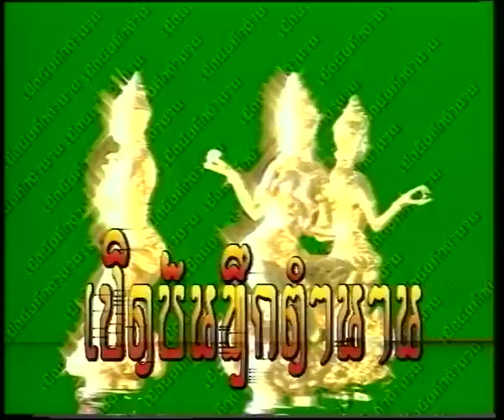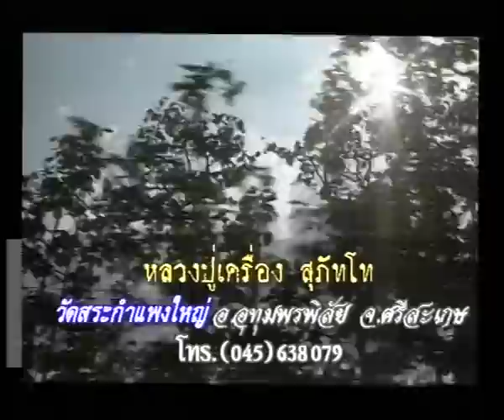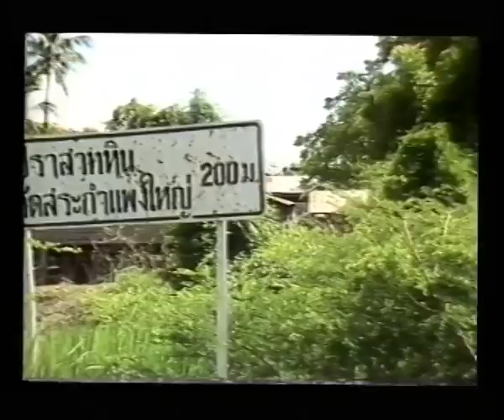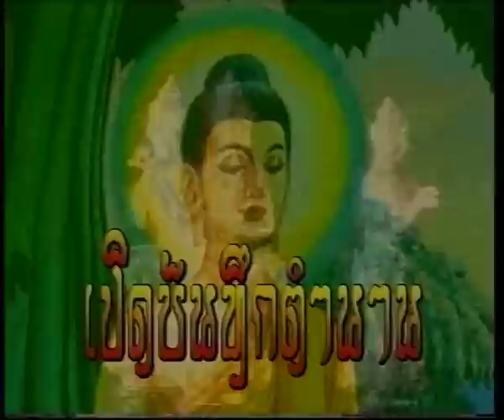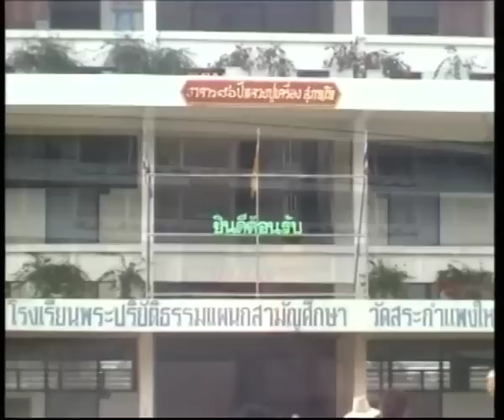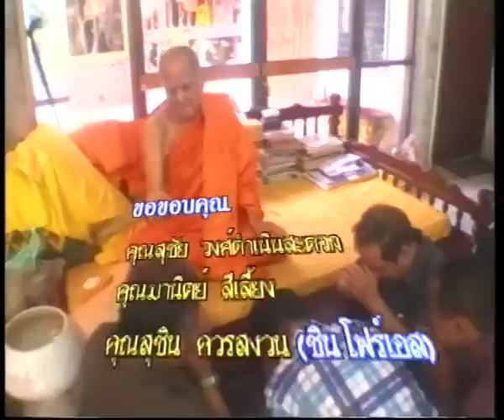เปิดบันทึกตำนาน ตอน หลวงปู่เครื่อง วัดสระกำแพงใหญ่ ต.สระกำแพงใหญ่ อ.อุทุมพรพิสัย จ.ศรีสะเกษ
พระมงคลวุฒ หรือ หลวงปู่เครื่อง  สุภัทโท  วัดสระกำแพงใหญ่  ต.สระกำแพงใหญ่ อ.อุทุมพรพิสัย จ.ศรีสะเกษ
หลวงปู่เครื่อง นับเป็นพระสุปฏิปันโนอย่างแท้จริง เป็นเนื้อนาบุญของพระพุทธศาสนาที่สำคัญทำกิจของสงฆ์อย่างสมำ่เสมอ อีกทั้งยังเป็นพระนักพัฒนา โดยท่านได้บูรณะซ่อมแซมเสนาสนะต่างๆภายในวัดมากมาย หลวงปู่เครื่องท่านเป็นผู้มีวิชาเข้มขลังได้สร้างวัตถุมงคลออกแจกจ่ายให้บรรดาศิษยานุศิษย์ไว้ติดตัวบูชาหลายแบบอย่าง ซึ่งแต่ละชนิดผู้ที่ได้รับต่างมีประสบการณ์ทั้งสิ้น